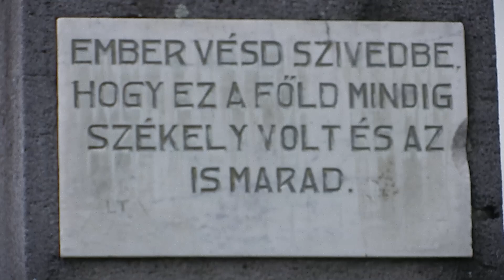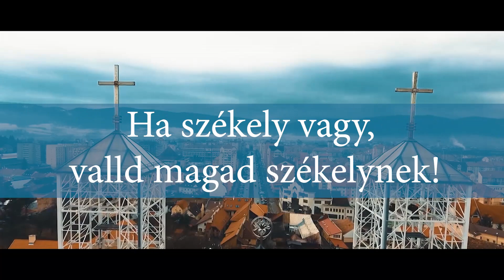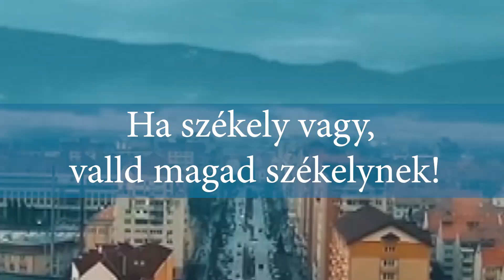Ha Székely vagy, valld magad Székelynek!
Váltson előfizetői csomagot a NEXUS Tv műsoraira:
A hiteles információ létkérdés! Immár szó szerint.